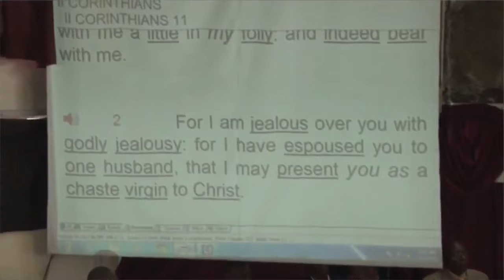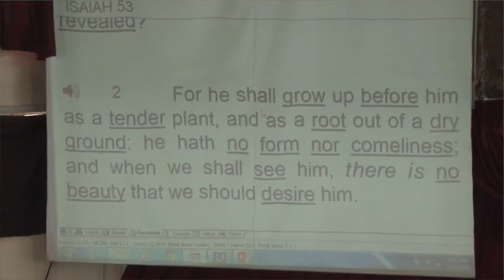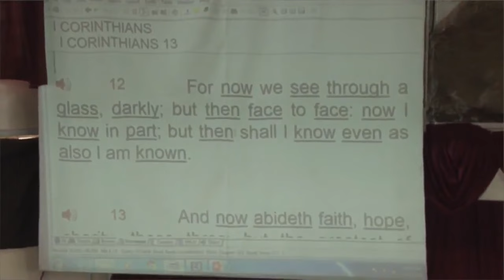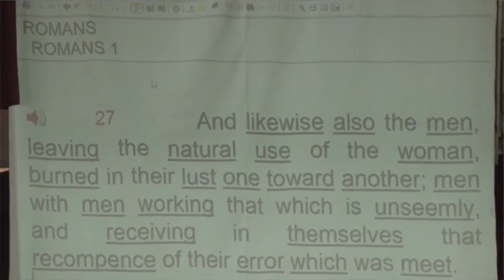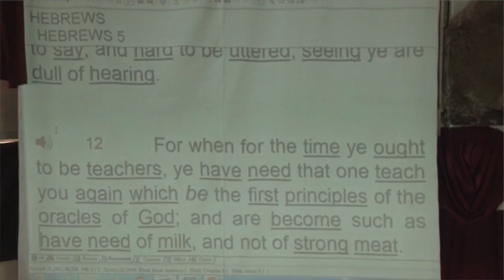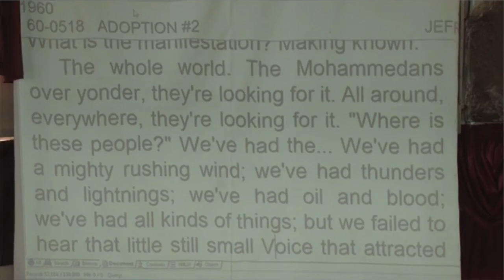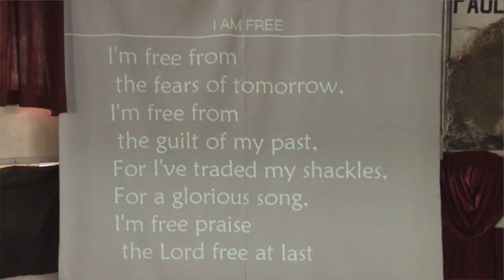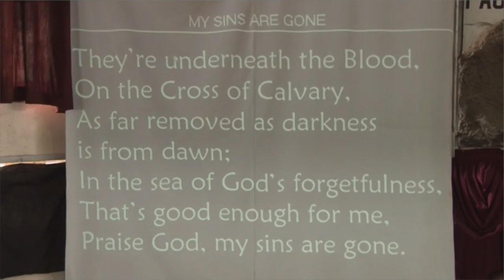11-03-2018 REPLAY || CFM Easter 2024 :: 30th March 2024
True Bride Of Pentecost And The Capstone Bride | Pastor Obadiah Kamwati